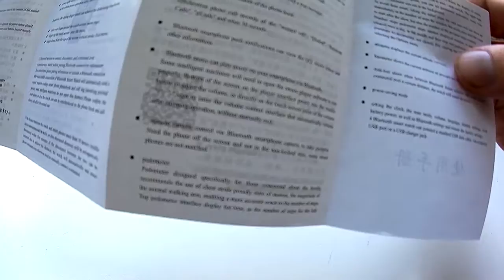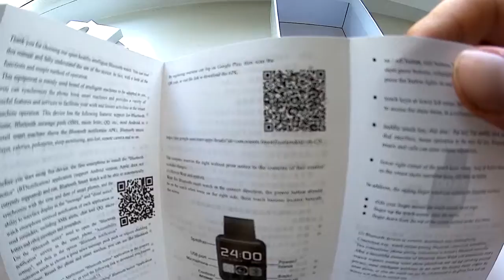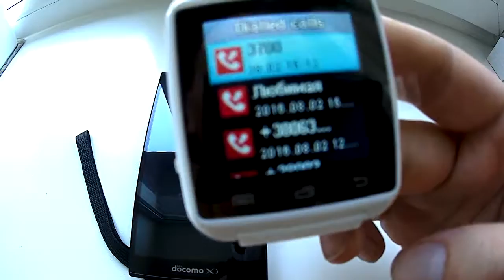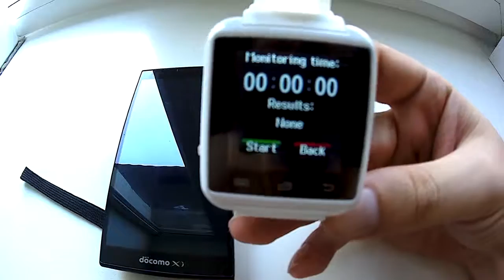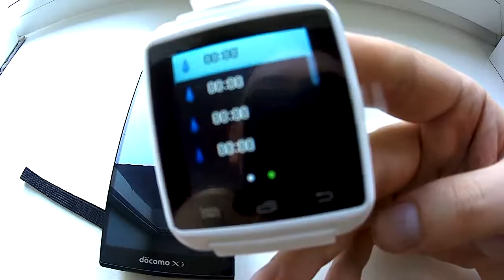Smart Watch U8 Unboxing & Review Часть 1 from GearBest